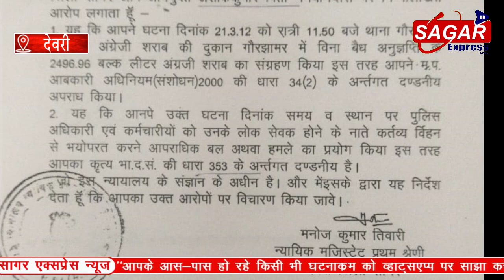देवरी की भाजपा नेता शराब ठेकदार पर पुलिस बड़ी मेहरबान हैं कसम से -एसपी साहब प्रणाम